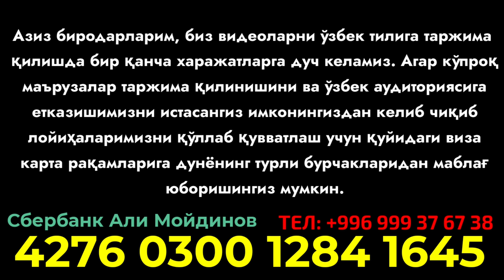ЯНГИ 2021 | Кечириш иймондандир - Муҳаммад Хоблос